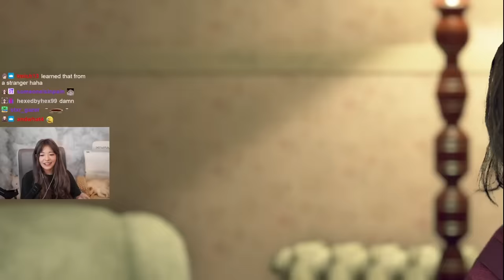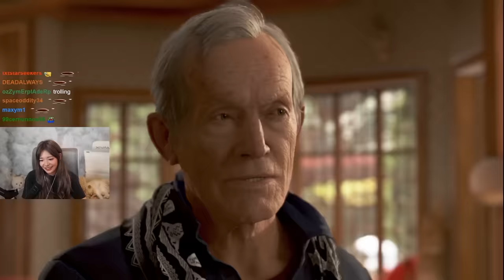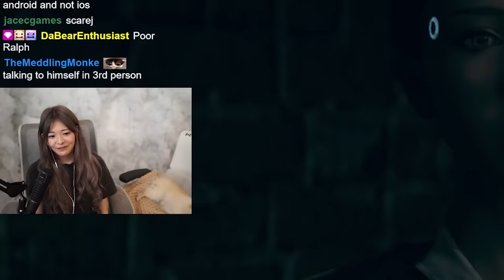Making Tough Life Decisions..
00:00 apple scheme
01:10 LISTEN CONNOR
04:12 helicopter helicopter
05:27 mommy?
07:28 breakfast
08:01 certified pianist
09:35 YES? wait no
11:40 family dinner
15:34 to be continued ig